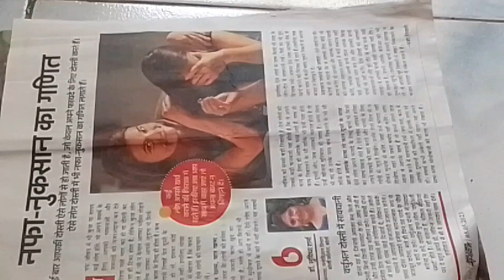सभी महिलाएं मिक्सी में रबड जरूर लगाएं।। kitchen tips/fridge tips